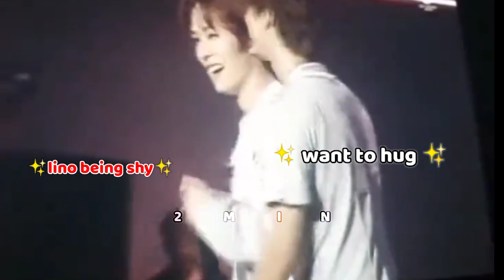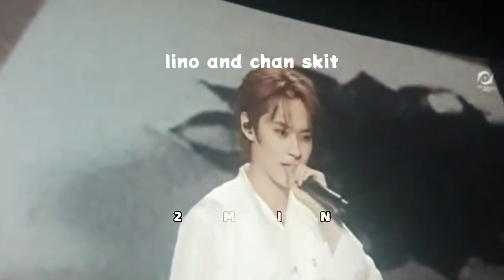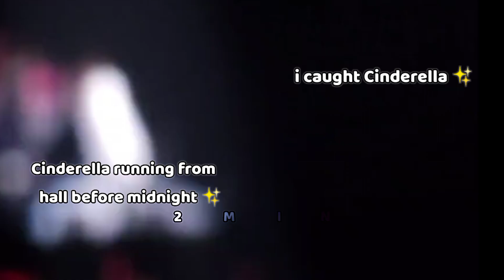"Stray kids 5 star dome tour 2023 in Japan becoming totally mess " ✨😂